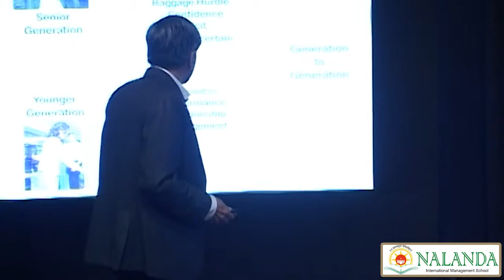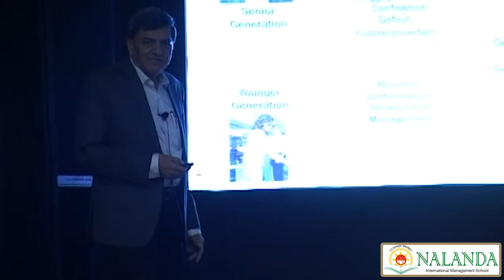Family in Business - Succession Challenge by Prof.D.D.Patel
Hurdles in Family Managed Business by Prof.D.D.Patel